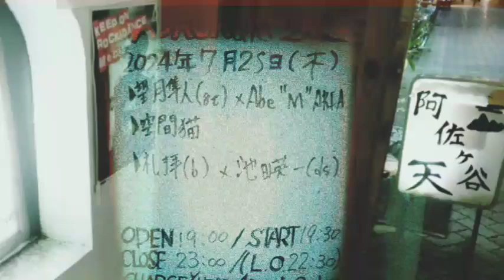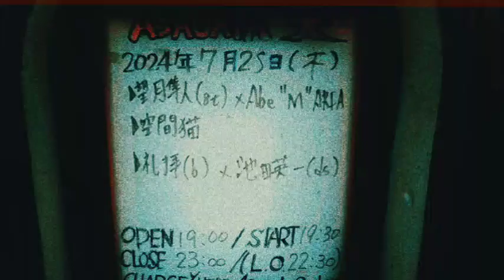07252024 礼拝(b) x 池田英一(ds) & YUTASTAR(gt) at TEN, Asagaya